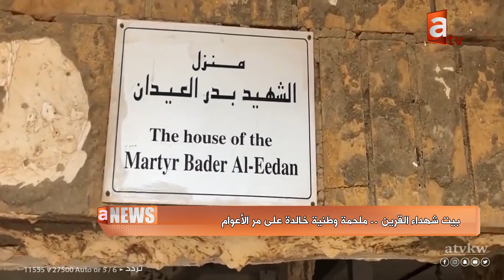نشرة أخبار قناة atv الثلاثاء 26 فبراير 2019